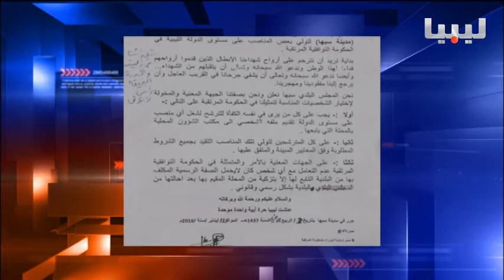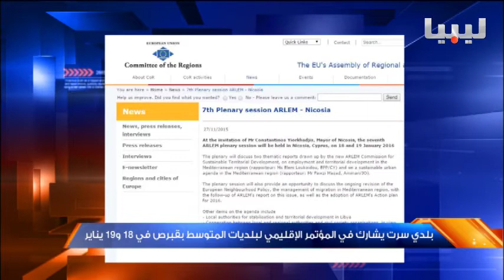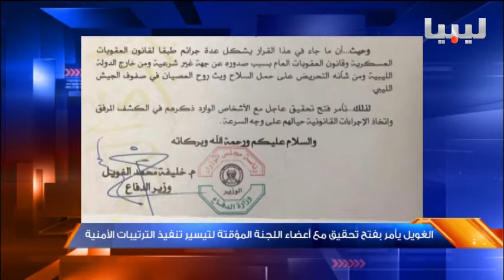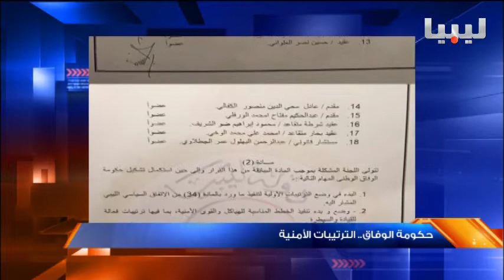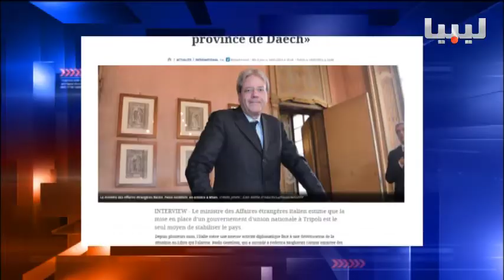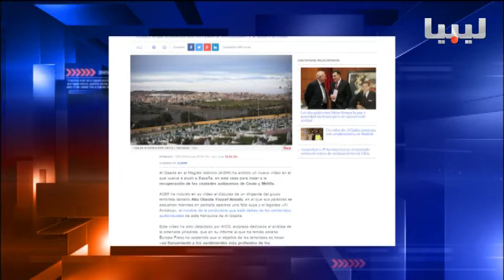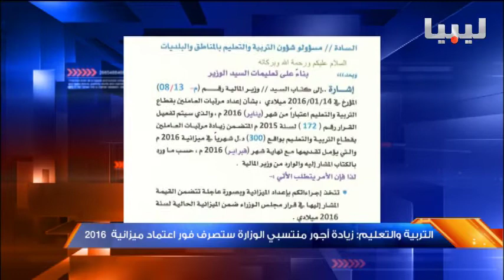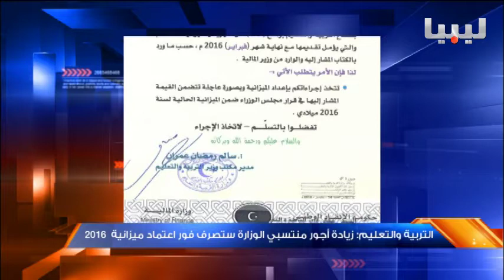نشرة السادسة يوم 15/01/2016